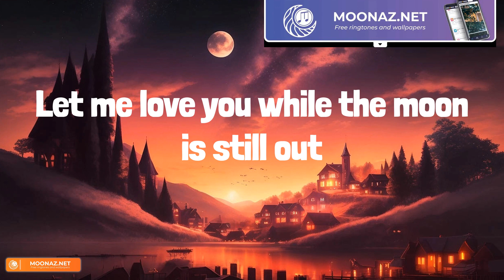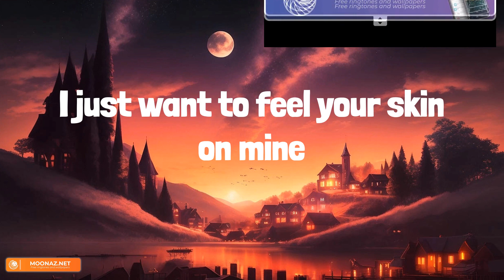Calvin Harris, Dua Lipa - One Kiss (Lyrics)